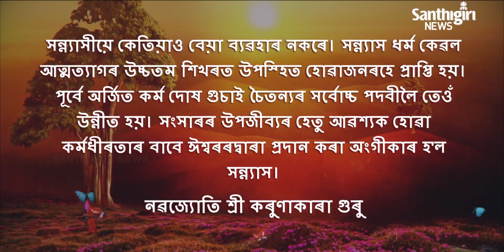Today’s Guruvani - Assamese | 25-10-2020